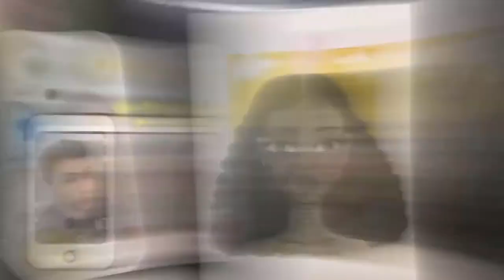Como lidar com a carência afetiva? | Pintura em aquarela: American Gods - Bilquis, A Rainha de Sabá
AMERICAN GODS FOI CANCELADA, mas ainda temos muito o que falar dessa série por isso neste video iremos falar sobre como lidar com a carência afetiva.

Análise American Gods, (Amazon Prime Videos) Você sabe quem é BILQUIS em Deuses Americanos?

Você já se perguntou: Como superar a carência? Sinto carência no relacionamento? O que provoca a carência afetiva? Como acabar com a carência afetiva?... enfim... as dúvidas são várias! Mas afinal, o que é carência afetiva?
Todos nós precisamos de atenção e carinho, afinal isso faz parte da nossa existência e são fundamentais para que possamos viver de modo feliz. E é normal sentir-se um pouco carente as vezes.
Mas quando essa carência entra em um nível muito alto, surgem as cobranças e o medo excessivo de ser rejeitado. E é aí que entra a temida Dependência Emocional Afetiva. Esse sentimento acaba sendo um peso para ambas as partes dentro de um relacionamento, uma vez que nenhum dos dois conseguem suprir as expectativas.
A séria American gods apresenta deuses que foram “esquecidos” ao longo dos anos e se vêem em uma situação muito fragilizada, onde dependem da atenção e fé dos humanos para serem felizes e existir.
De fato, lidar com esse sentimento de abandono não é nada fácil. Mas me acompanhe neste vídeo que enquanto eu faço uma pintura em aquarela da deusa Bilquis, A Rainha de Sabá de American Gods, uma série da Amazon Prime Video eu falo um pouquinho melhor sobre Carência Afetiva.

♦ Outros vídeos que você também pode gostar:
- O que fazer para controlar a ansiedade? | Pintura em aquarela: O Pequeno Príncipe:

⭐ Me siga no Instagram: @matheus_dipaula

🎨 Quer que eu desenhe?